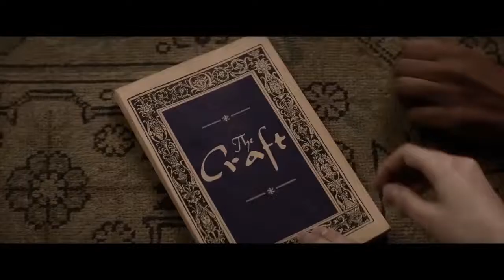Jovens Bruxas - Nova Irmandade | Trailer Dublado